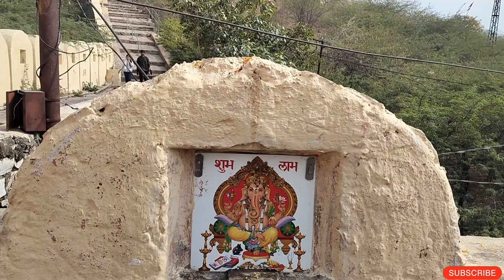गढ़ गणेश मंदिर 🙏 ।।एक साल में बनी सीढ़ियाँ।। बिना सुंड वाले गणेश जी।। World Famous Ganesh Mandir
गढ़ गणेश मंदिर 🙏।। Garh Ganesh Jaipur।। बिना सुंड वाले गणेश जी का एकमात्र विश्व प्रसिद्ध मन्दिर
Ram Rath 16
Garh Ganesh
Gadh Ganesh Mandir Jaipur
Garh Ganesh Mandir
Ganesh ji prashiddh Mandir Jaipur
World Famous Temple
Ganesh Ji Mandir
Famous Temple
Ek saal me bani sidiyan
Famous Ganesh Mandir Jaipur
Famous Ganesh Mandir
Purana Ganesh Mandir
Bina Sund Wale Ganesh
Ganesh Bachpan Mandir
Jaipur famous Temple
Jaipur Famous Place
Jaipur Tourist place
Moti Dungri Ganesh Mandir
Pahadi Wale Ganesh ji
Raja Jaisingh Ganesh Mandir
Jaipur Palace Ganesh Mandir
Gaitor Ganesh mandir
pink city jaipur Tour plan